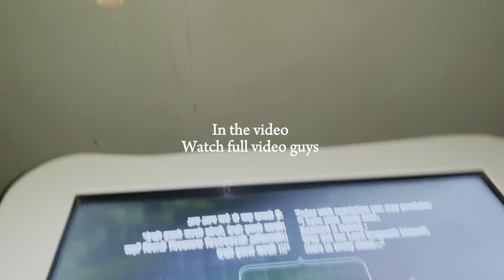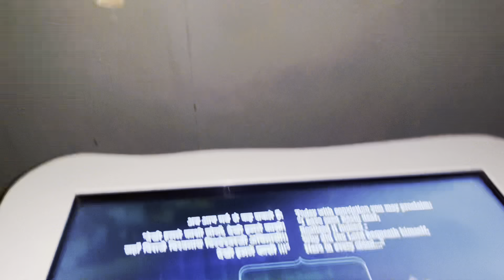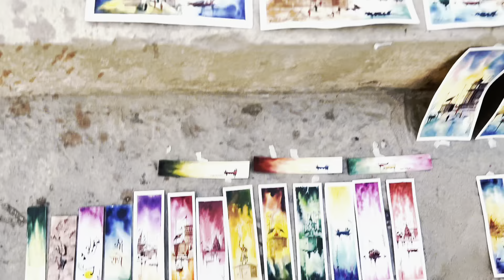Varanasi ka bhaut khubsurat jagah 😍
Varanasi vlog
Man Singh  observatory
Man Singh good place
Varanasi observatory
Observatory
Varanasi vlog
Vlogging
Varanasi vlogging